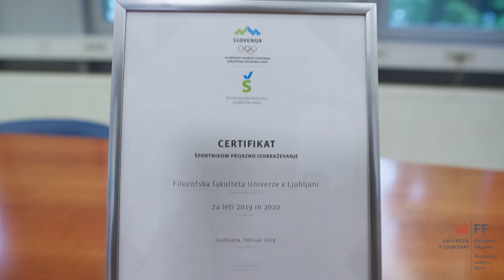Predstavitveni video ponudbe športa na Filozofski fakulteti Univerze v Ljubljani.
Programi športa so namenjeni vpisanim študentkam in študentom na predmet Šport in humanistika (5 ECTS kreditov) in vsem, ki bi izbrali šport kot rekreacijo.